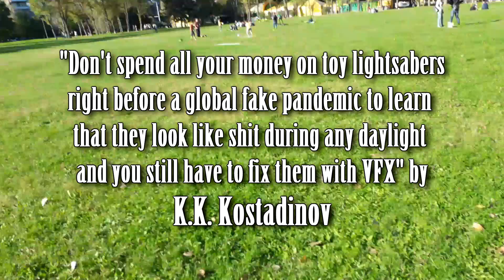Sha Napraim: Aftermath